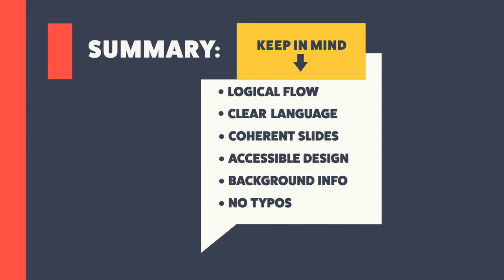19. From Preparation to Presentation: The Power of Practice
Dive into the crucial role of practice in perfecting your scientific talk with this video from "Share Your Research: How to Give a Good Talk." Discover how rehearsing your presentation can enhance clarity, comfort, and conversational quality. Learn different methods of practice, from scripting to speaking in front of a mirror, and understand the importance of feedback in refining your talk. This video emphasizes the value of practicing pauses, hand gestures, and slide delivery to make your talk engaging and understandable. Ideal for science trainees, it offers insights into making your scientific presentation impactful and memorable.

Find the entire free course Share Your Research: How to Give a Good Talk (SYR) and other courses

Speakers in this course video series:
Brittany Anderton
Shannon Behrman
Samuel Díaz-Muñoz
Mónica Feliú-Mójer
Maite Ghazaleh Bucher
Sarah Goodwin
Elliot Kirschner
Elie Maksoud
Kevin McLean
Katie Murphy
Dipti Nayak
Alexandra Schnoes
Sven Truckenbrodt
Danielle Twum
Rosa Veguilla